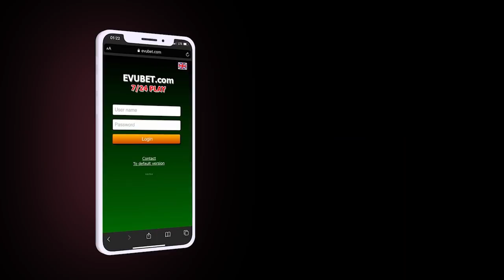Rüstəm Muradov QARABAĞDA MEDAL PAYLAYACAQ-Rusiya ADINDAN; TƏXRİBAT: Bayrağımızı DÖŞƏMƏYƏ VURDULAR